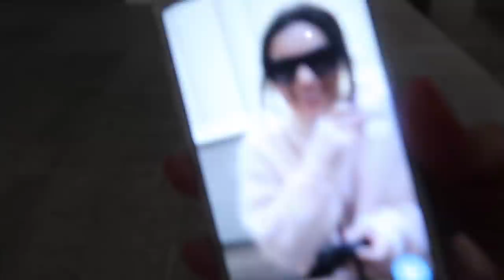DESTROYING GIVENCHY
Attending the ADCB Polo, checking out the Louvre, eating Indian food, behind-the-scenes of our shoots and more. Shop my outfits & items mentioned below + follow us;

// CAKE DETAILS: @SugaholicBakeShop

FACEBOOK.com/PintsizedFashionista

LAILLI
Instagram & Twitter @LailliMirza

// FOLLOW MY MUM